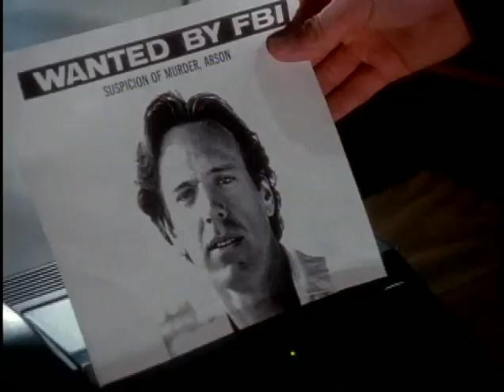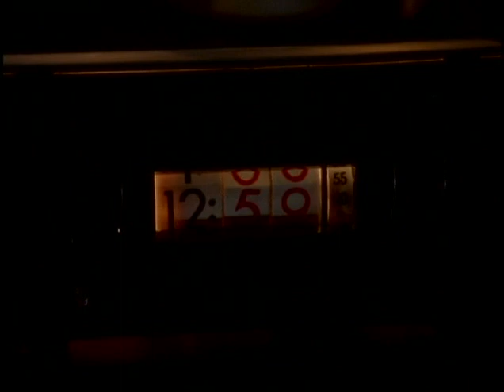Episode 3 The Passion of Our Youth 10 7 1995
Roommate Reed saves Cat's life; Trevor visits Georgie and meets Brian; a former college beau (Nicholas Surovy), now a fugitive, seeks Alex's aid.